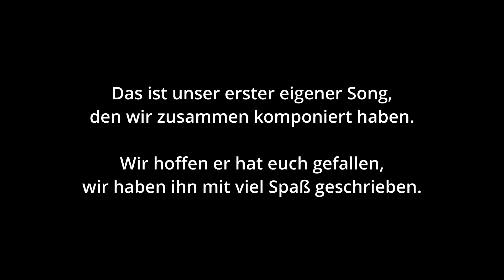Little by Little - S7MPLE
Der erste Song von S7MPLE - der Schulband des Trave-Gymnasiums in Lübeck.